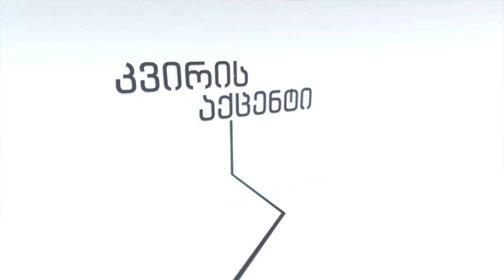კვირის აქცენტი: რა პროექტები დაგეგმა ახალციხის მერიამ 2021 წლისთვის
მოესწრება თუ არა 2021 წელს სპორტული კომპლექსის მშენებლობა, ახალციხის ცენტრალური სტადიონისა თუ მუსიკალური სკოლის რეაბილიტაცია; რა თანხა იხარჯება კორონავირუსთან ბრძოლაში და შეაფერხა თუ არა პანდემიამ მიმდინარე ინფრასტრუქტურული პროექტები.